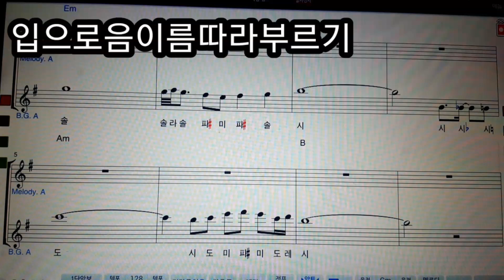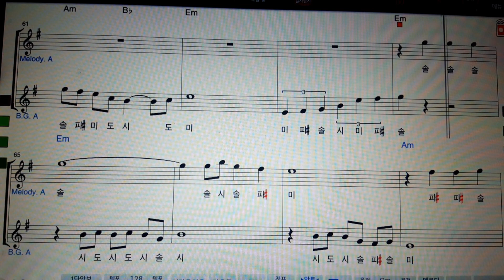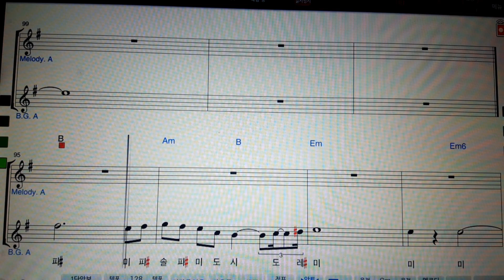용두산 엘레지 악보 동영상 악보 알토 색소폰 3번반복 MR 가사 saxpohone lesson (레슨상담01063016175) (경남마산)